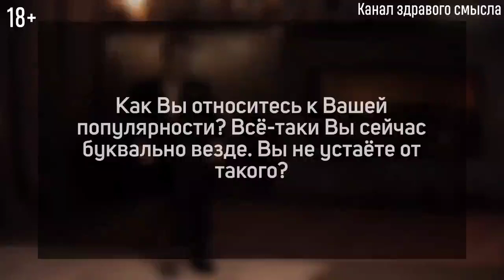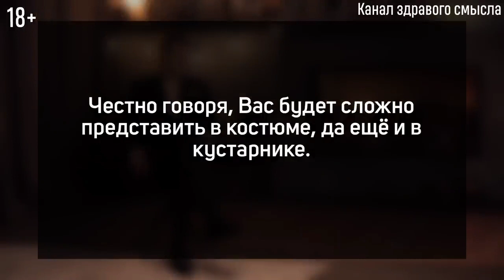Е.Понасенков о своей популярности.